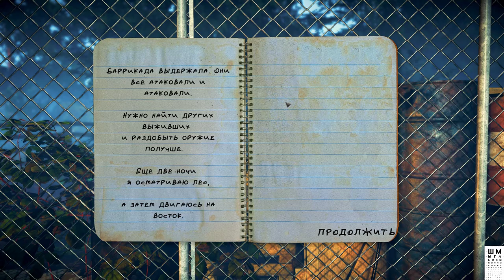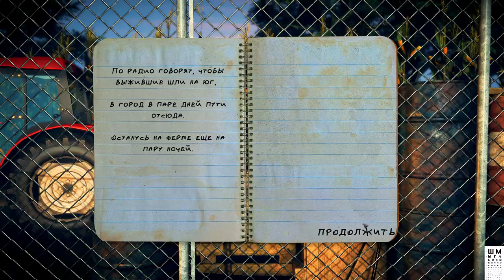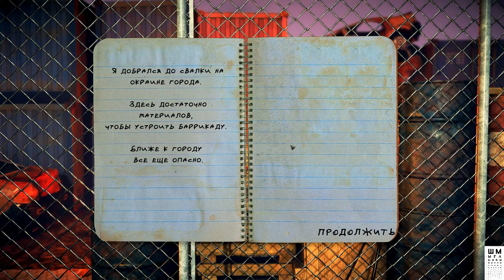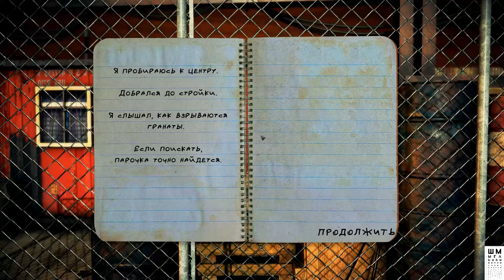Frontline Zed ►Дефендер про Зомби ►Обзор и Прохождение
Нашествие зомби в самом разгаре! Не дай им прорвать твои укрепления ночью — собирай оружие и латай баррикады днем. Продержись как можно дольше, чтобы прорваться в безопасную зону!
Единственное, что отделяет тебя от полчищ зомби, — это баррикады... сооруженные тобой из подручного хлама.
Ищи и собирай оружие, где только можешь. Следи за временем. Провести ценные дневные часы за латанием дыр в твоих
укреплениях или в поисках других уцелевших для отражения ночных атак — что выберешь ты?
Обещание выжить манит, если ты сможешь продержаться достаточно долго.

ГП: GeForce GTX 1060 6GB
ЦП: Intel(R) Core(TM) i5-7500 CPU @ 3.40GHz
Память: 8 GB RAM

ПРАВИЛА ДЛЯ ЗРИТЕЛЕЙ:
 Без негатива
 Не размещать ссылки
 Не КАПСИТЬ
 Не спойлерить
 Не материться
 Не рекламировать